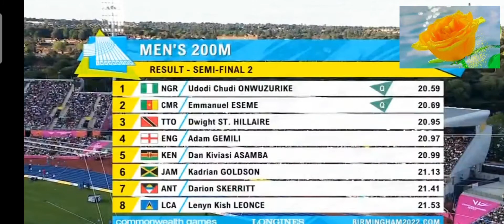कॉमनवेल्थ गेम/Commonwealth games Birmingham 2022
Birmingham is famous for not only its manufacturing roots; it's also well-known for its heritage in the world of food and cuisine, legendary rock music, bustling nightlife, sprawling canal networks, and huge cultural impact
commonwealth game Birmingham 2022, Birmingham was announced as host on 21 December 2017. The Games marked England's third time hosting the Commonwealth Games after London 1934 and MIndia 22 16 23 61
anchester 2002, and the 7th Games held in the United Kingdom, with previous events in Wales and Scotland: Cardiff 1958, Edinburgh 1970 and 1986 and Glasgow 2014.
England 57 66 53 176